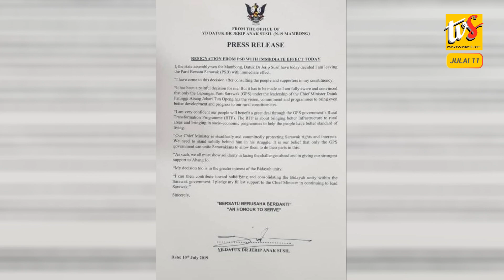Menteri Muda Pengangkutan Keluar PSB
1. Menteri Muda Pengangkutan Keluar PSB
2. Indeks Jenayah Kekerasan Menurun
3. Cacian Penyokong Kini Membangkitkan Sarawak